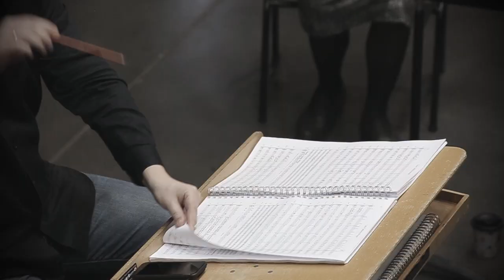Lāčplēsis (orķestra mēģinājums)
2018. gada 8. novembrī "Arēna Rīga" notiks rokoperas "Lāčplēsis" iestudējums, kurā piedalīsies Dons, Zigfrīds Muktupāvels, grupa "Jumprava", Atis Ieviņš, Ieva Kerēvica, Ginta Krievkalne, Jānis Skanis, ieva Sutugova, u.c. solisti, kā arī simfoniskais orķestris diriģenta Jāņa Liepiņa vadībā un ritma grupa komponista Zigmara Liepiņa vadībā. Biļetes - "Biļešu paradīzē". Iestudējuma ģenerālsponsponsors - "Hesburger". Šajā video - neliels ieskats orķetsra mēģinājumā.